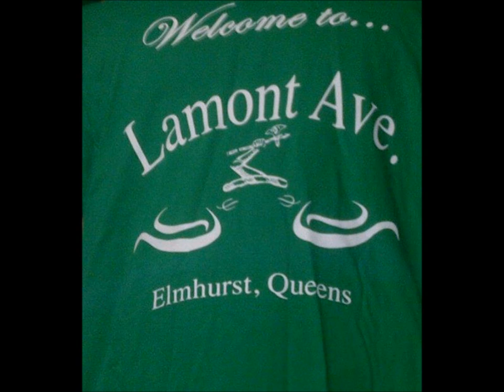C. Thug and Novelist (4HM) - To The End